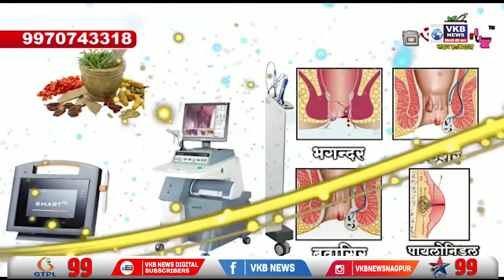हनुमान चालीसा और नमाज का किया गया वितरण